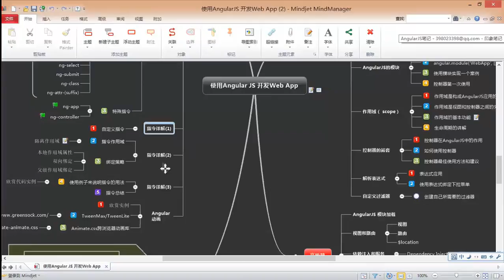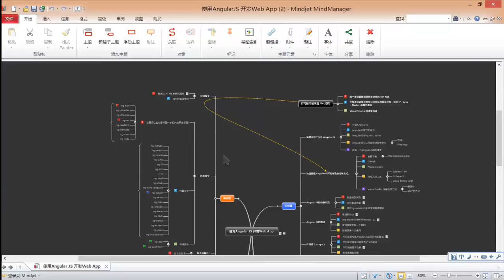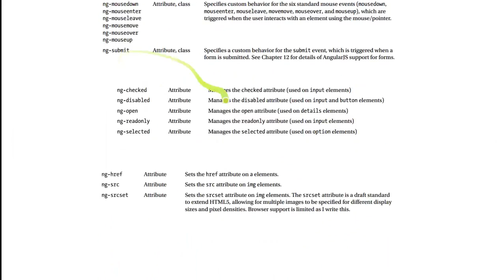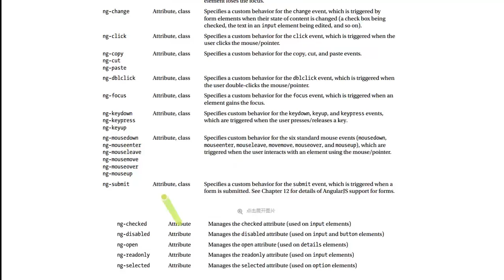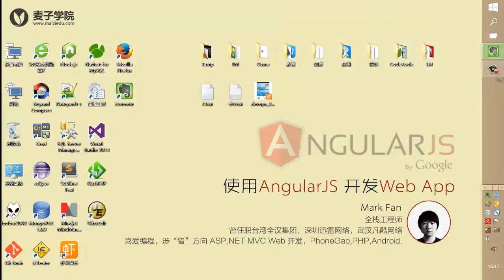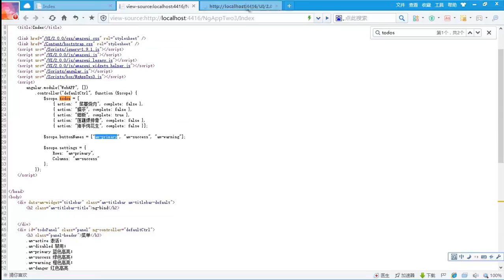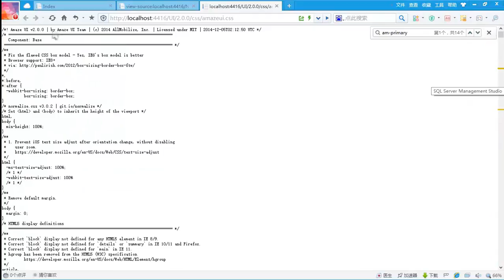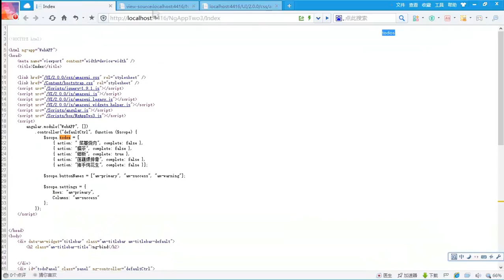使用Angularjs开发Web App13 中级篇 指令详解3